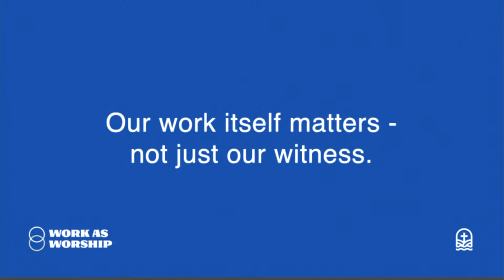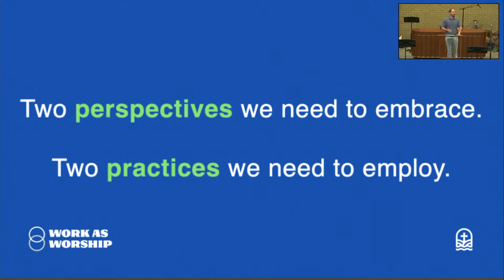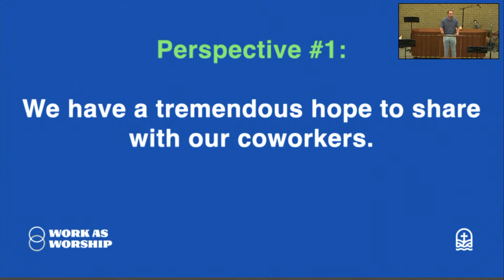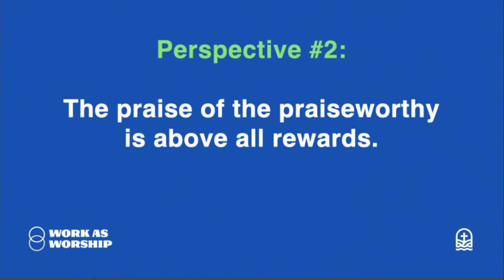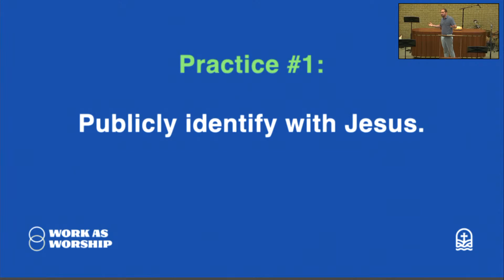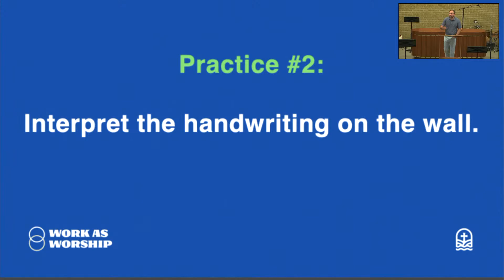Witness in the Workplace - Sermon (5/29/22)